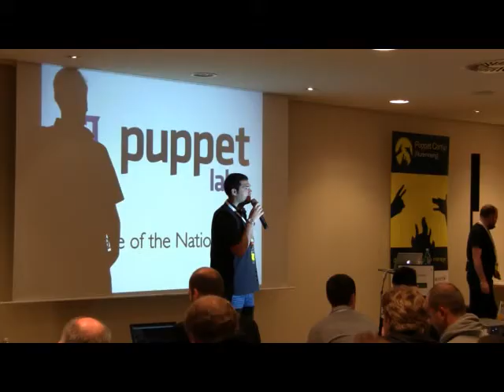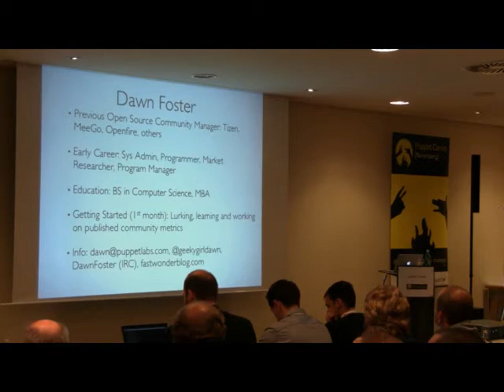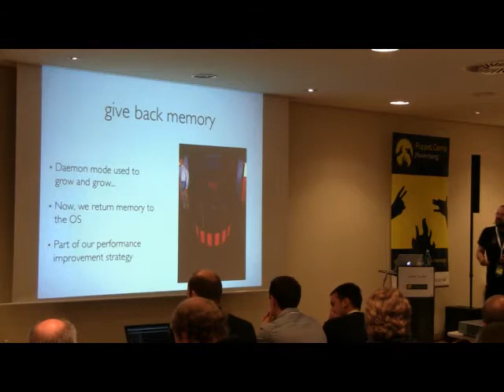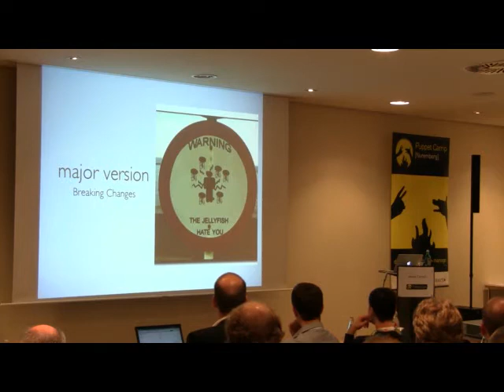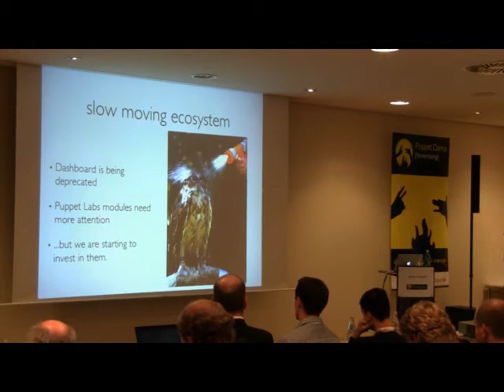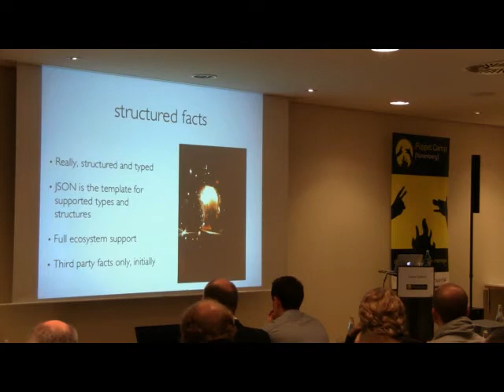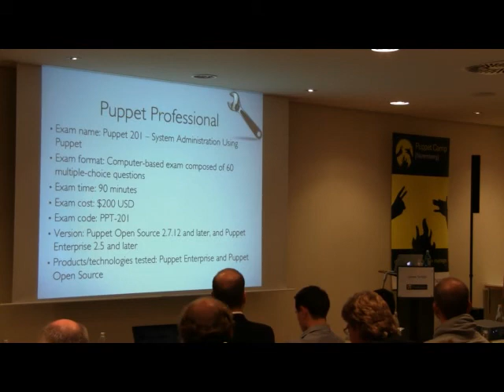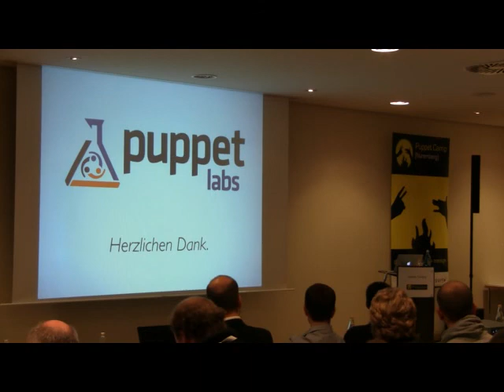Puppet Camp Nuremberg 2012 - James Turnbull: Current state of Puppet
The presentation covers the current state of Puppet, best practices and upcoming features.